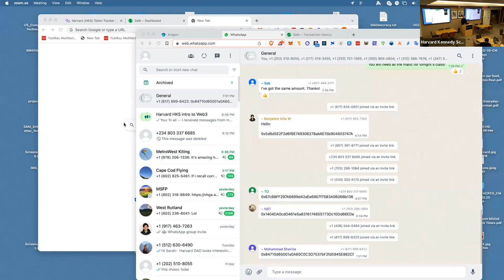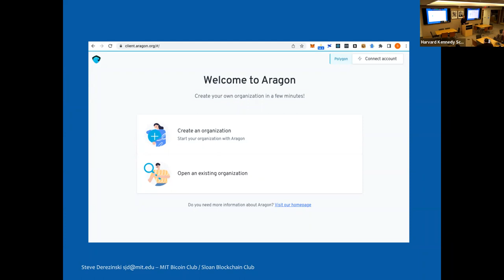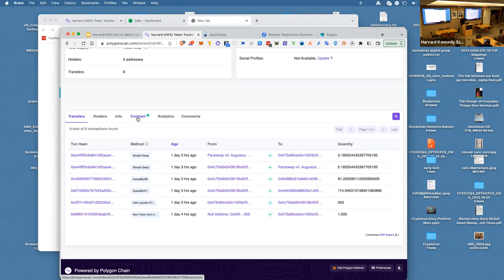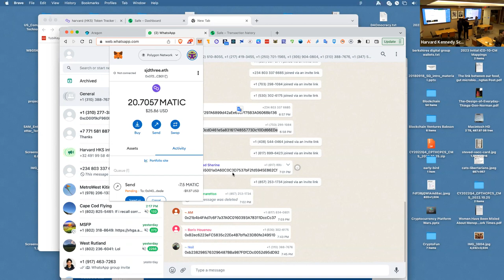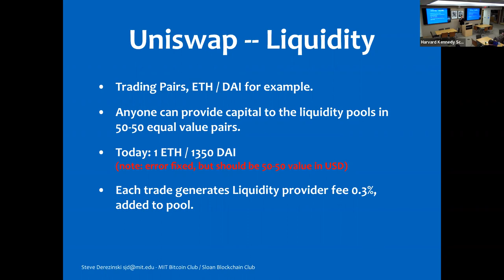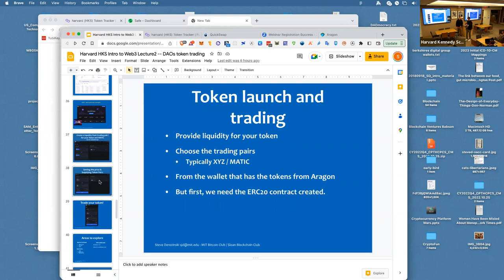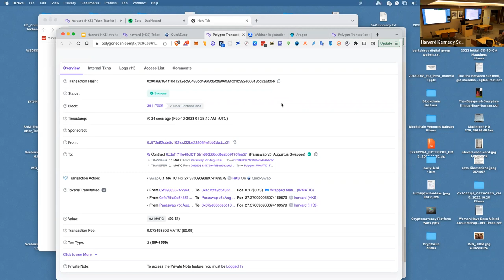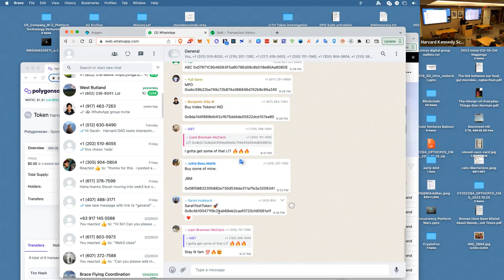Intro to Web3 - From Zero to Token Launch (Part 2)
On February 9, 2023, The Digital Assets Policy Project hosted part two of a two-part hybrid hands-on workshop that covered the basics of Web3. Participants learned how to get a wallet and self-custody digital assets. Participants also learned how to create their own token and their own decentralized autonomous organization.

Instructor: Steve Derezinski, who has taught Blockchain Ventures at MIT Media Lab, Babson and MIT Bitcoin Club, and has been involved in Blockchains since 2016. The workshop is based on the semester-long classes he taught. He has an S.B. in mechanical engineering from MIT and an MBA from Sloan.